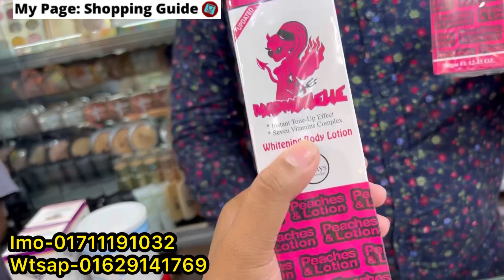Hot sale on makeup&Skincare products || অবিশ্বাস্য মূল্যহ্রাসে মেকাপ/স্কিন কেয়ার প্রোডাক্ট